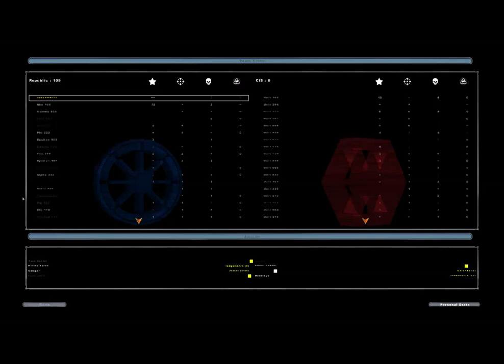Buzzing Cars But If My Vehicle Loses A Piece I Switch To Star Wars Battlefront II (2005) #144